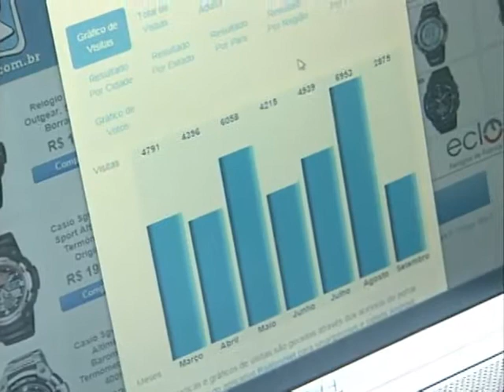Emissoras de rádio investem em audiência pela internet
As emissoras de rádio já não dependem apenas dos aparelhos tradicionais, como aqueles que temos em casa ou em um automóvel, para conseguir a audiência do ouvinte. Faz tempo que a internet tem contribuído para romper as barreiras geográficas de uma área de cobertura e conquistar mais audiência. E um outro movimento é o que acontece em sentido contrário: emissoras de rádio que surgem apenas na internet.